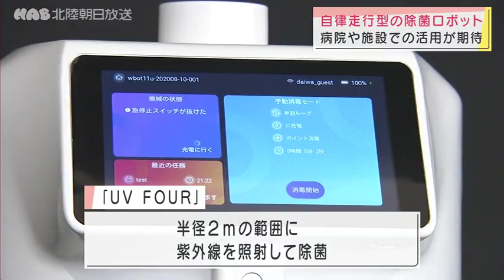自律走行できる除菌ロボット開発 2021.5.13放送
新型コロナの感染拡大で需要が高まっています。金沢市の企業が自律走行型の除菌ロボットを開発し、販売を始めています。青白い光を放ちながら前に進んでいるのは自律走行型の除菌ロボット「ＵＶ　ＦＯＵＲ」です。金沢市のダイワ通信が開発し、先月１５日から販売を始めました。このロボットは半径２メートルの範囲に紫外線を照射することで除菌ができます。また、ロボットに地図データや移動ルート、日時を事前に学習させることで、決まったルートを走ることができるほか、障害物を避けたり、人を検知して、紫外線の照射を自動で停止・再開したりする機能もあります。病院やショッピングモールなど不特定多数の人が出入りする場所での活用が期待されています。自律走行型の除菌ロボット「ＵＶ　ＦＯＵＲ」は、すでに医療機関からの注文も入っているということです。

月～金　18:15~

11:41~　／　20:54~